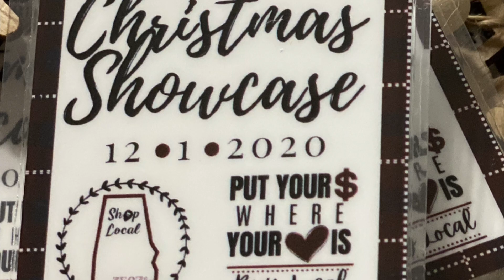Welcome to the Gardendale Chamber of Commerce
We are so excited to have you as a new chamber member.  Here is a short video to tell you the best ways to get invovled.